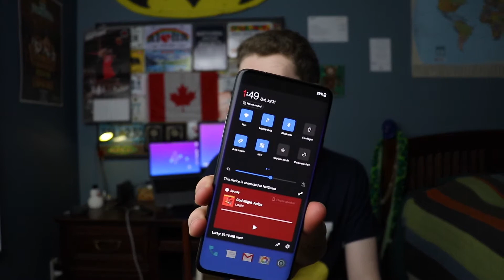OxygenOS is annoying...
This video details some of my (admittedly small) annoyances with OxygenOS on my OnePlus 7 Pro.